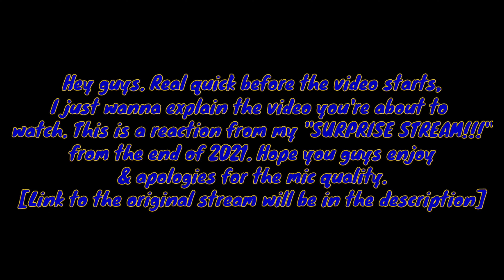Josh A - BLOODLUST | REACTION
**Want To See My Reaction To Your Request Sooner Than Later? **
Just fill out the Google Docs Form down below and I’ll cover your request ASAP!

Join the *NEW & IMPROVED* Glitcher Gang Discord!!!

We taking over this year Glitcher Gang. As always, if you enjoyed the video, do me a favor and hit that like button, subscribe to the channel if you’re new and enjoy my content, or leave a comment down below. This is MY YEAR! **THIS IS OUR YEAR TO TAKE OVER!!!**